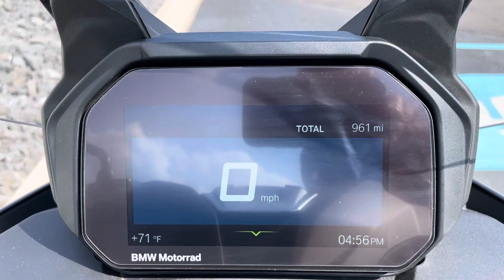2022 C 400 GT